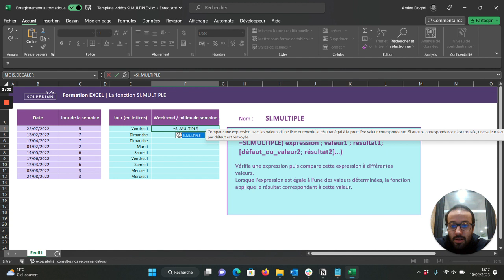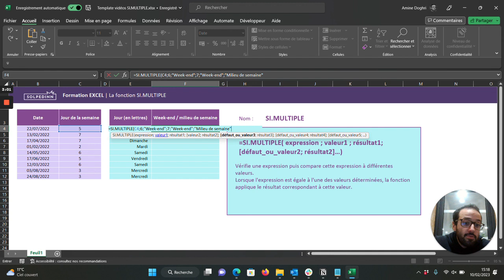La fonction SI.MULTIPLE - Tuto Excel